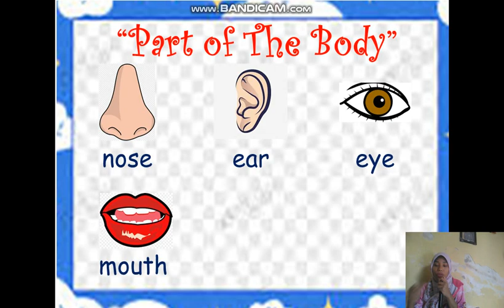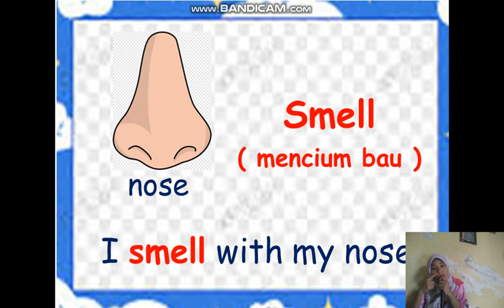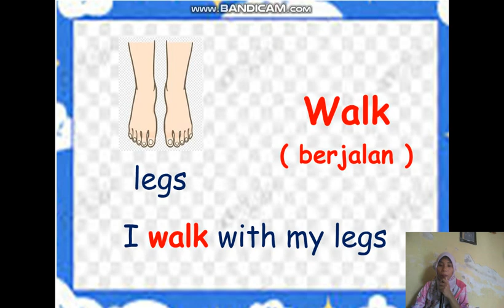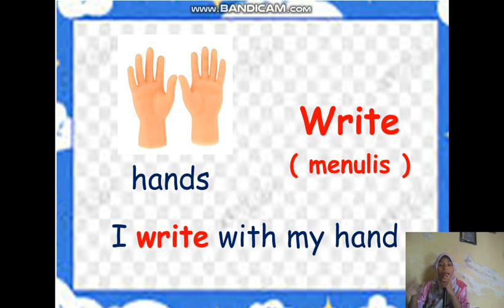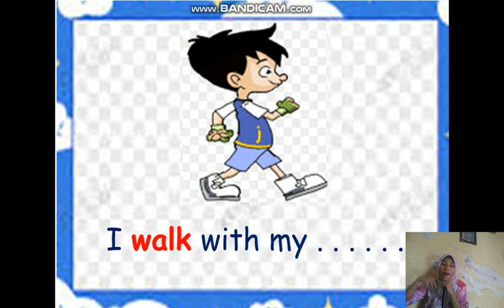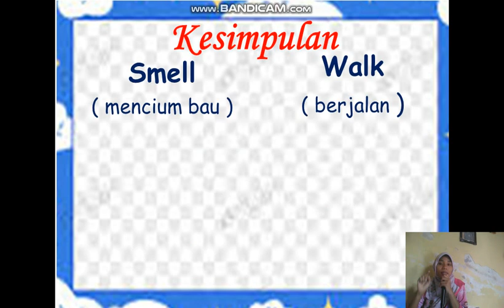MY BODY_KELAS 1_PART 2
Video pembelajaran ini berisikan tentang kegunaan bagian - bagian tubuh pada manusia.

Selamat belajar semoga ilmunya bermanfaat.